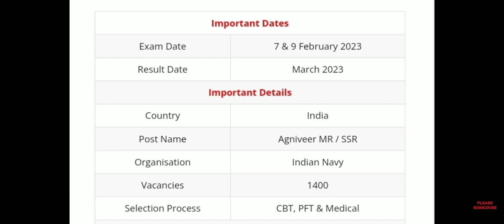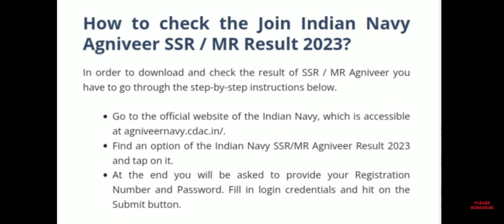Indian Navy Result Date 2023 | How To Check Indian Navy Result 2023